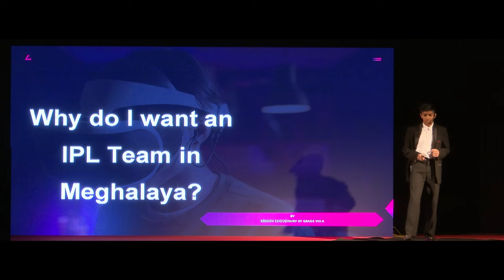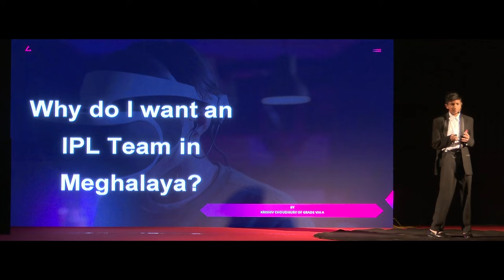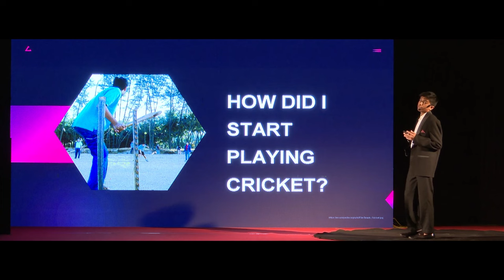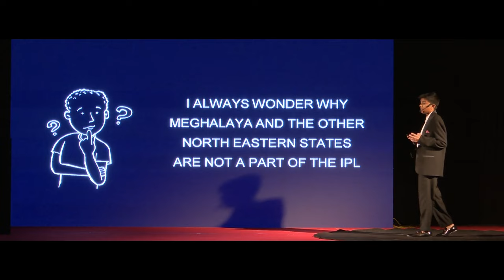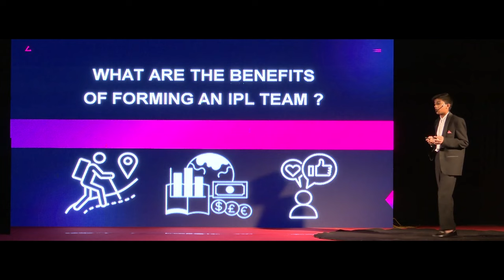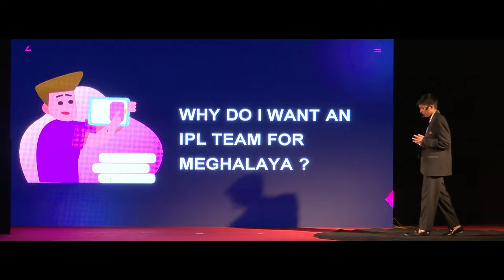Why Do I Want an IPL Team for Meghalaya? | Krishiv Choudhury | TEDxBDW Intl School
Explore the vision of fostering cricket in Meghalaya in the talk, "Why Do I Want an IPL Team in Meghalaya." Delve into the reasons behind the desire for an IPL team, envisioning how it can elevate the region's cricketing landscape.
Join the conversation on cultivating a cricketing legacy in Meghalaya through this insightful discussion! Krishiv Choudhury is a student of Grade VIII. He is determined, helpful, sincere and energetic. A very quick learnerx he is interested in sports , studies, creative tasks etc. He is currently playing cricket for the district East Khasi Hills and even got selected to play in a club at a very young age. He is passionate about becoming a cricketer and playing for the Indian Cricket Team. His topic for the TED talk is “Why do I want an IPL team for Meghalaya?’. His motto for life is ‘Develop success from failures’. This talk was given at a TEDx event using the TED conference format but independently organized by a local community.